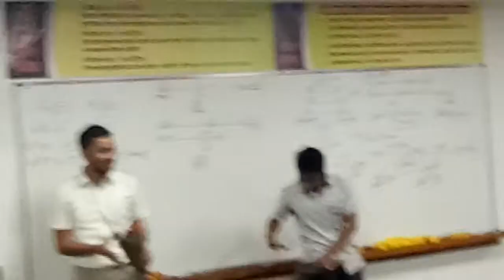surendra SAHARAN SIR ALLEN |Poem dedicated to SS|kota allen